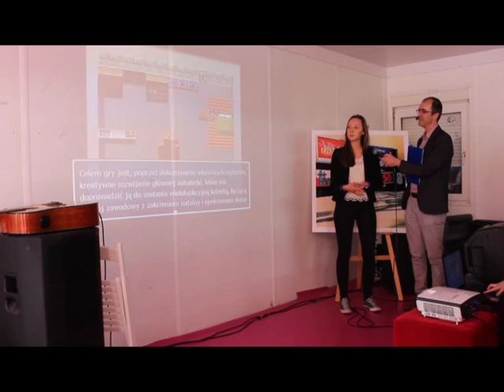Finał Akademii Kreatywnego Rozwoju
W konkursie organizowanym przez biuro Europosłanki Agnieszki Kozłowskiej-Rajewicz mogła brać udział młodzież w wieku 16-26. Jury oceniało prace o współczesnym rozumieniu patriotyzmu i roli kobiet w społeczeństwie